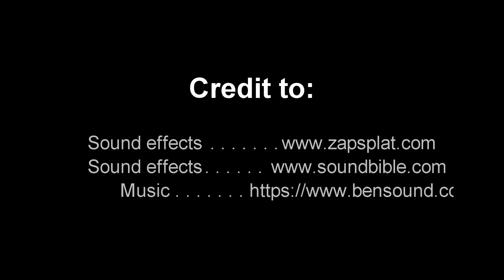Color Book Painting & Coloring for Kids I Bee & Other Animals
Color Book Painting & Coloring for Kids. In this video I'm coloring a Bee And Other Animals.

I'm doing these videos in my spare time, and hope a lot of kids around the world enjoys my content. I'm a very passionate painter, and I love to entertain people.

So follow along, and have a happy, fun day!